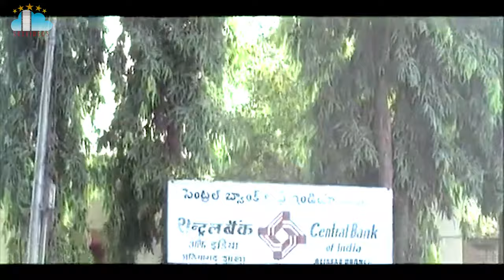Love Movie Part 5 BiggBoss7 Shivaji Sadanad Manya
love Movie Part 5 biggboss7shivaji Sadanad Manya @skyvideostelugu